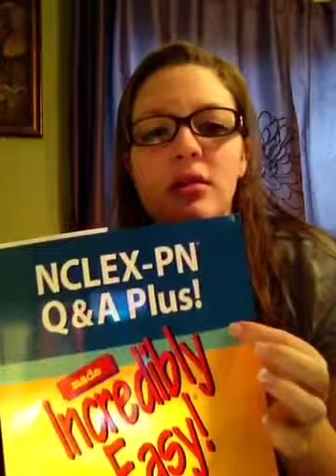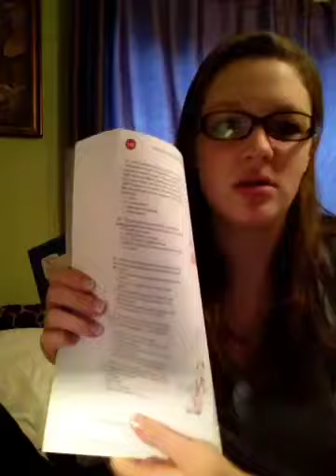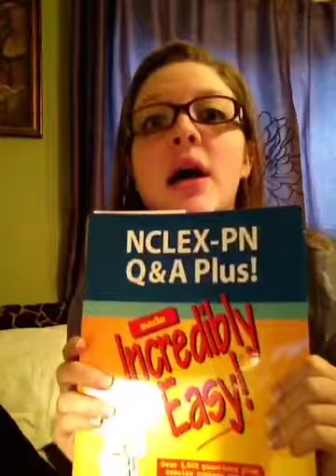Lpn book review